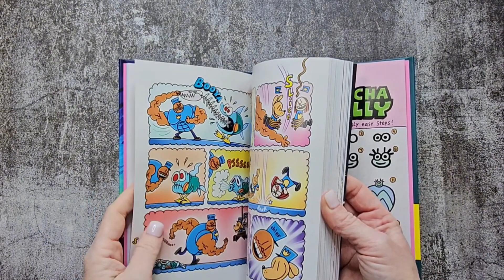Dog Man Mothering Heights Book Review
You can check availability and pricing on Amazon

Dav Pilkey's wildly popular Dog Man series appeals to readers of all ages and explores universally positive themes, including empathy, kindness, persistence, and the importance of being true to one's self.